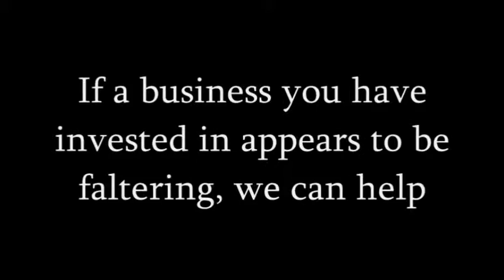Tampa Bankruptcy Lawyer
Most people do not have assets outside of the exemption level, but you must seriously and truthfully review your assets with your Tampa Bankruptcy Attorney before filing a chapter 7 bankruptcy. About 19 out of 20 cases under Chapter 7 Bankruptcy are considered no-asset cases and do not call for the surrender of assets.